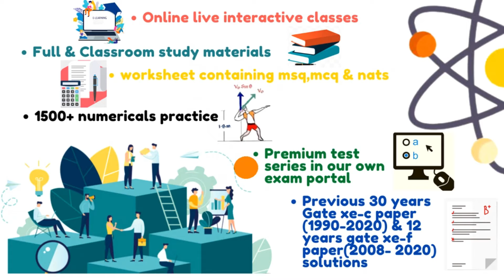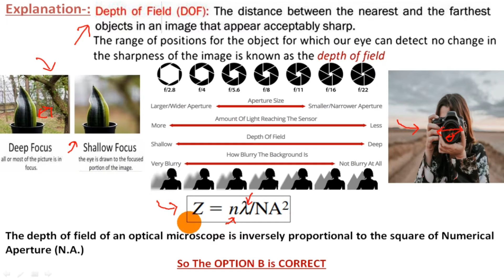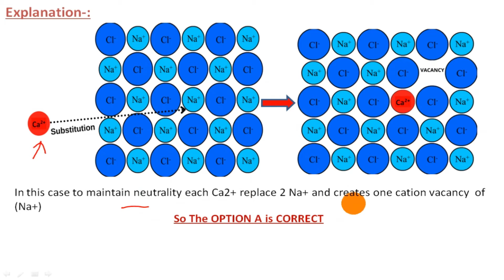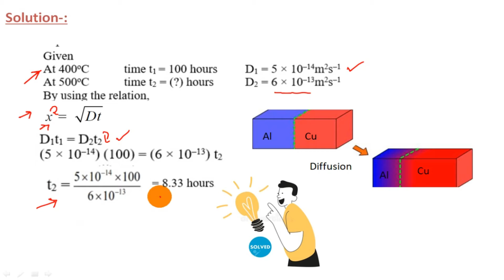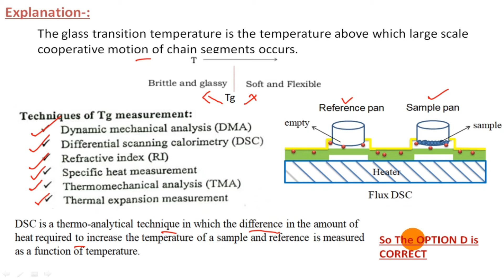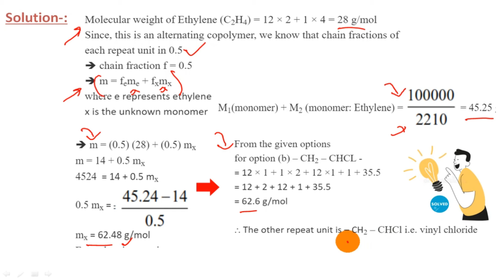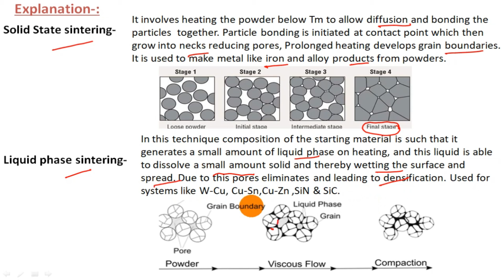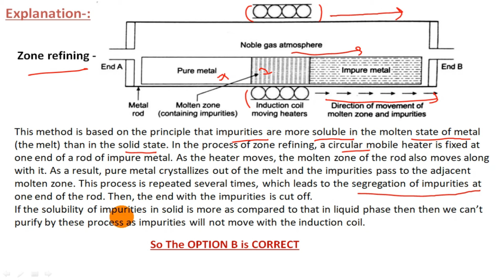GATE 2019 Material Science XE C Solution [PART 1]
GATE 2019 Material Science XE C  Complete Solution [PART 1] in Hindi | gate xe c material science

About this Video:
Hello Everyone ,
In this video we are providing Part 1 of complete solutions of GATE 2019 Materials Science XE-C question paper in Hindi. In case of any Questions or suggestions please reach to us .

Our New online batch for GATE 2022 (Materials Science , Polymer science & Aptitude) will start from July 2021.

Queries solved:
1. Gate 2019 xe c material science
2. Gate xe c material science
3. gate material science
4. gate xe material science
5. gate xe material science solution